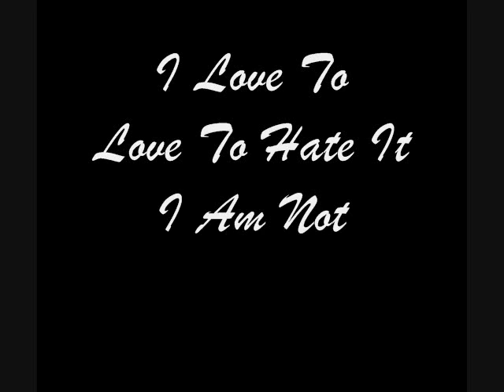Breaking Benjamin- Sooner Or Later Lyrics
My Second Moving Lyrics Vid. Hope You Enjoy It!!!